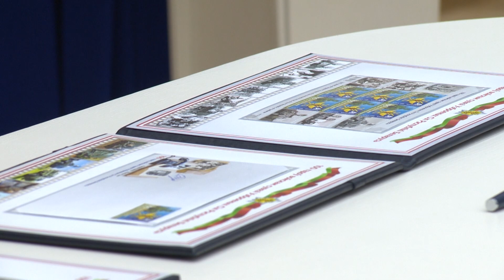В Беларуси выпустили почтовую марку «100 лет войскам связи»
К годовщине войск связи в Центральном Доме офицеров состоялась торжественная церемония гашения юбилейной марки «100 лет войскам связи Вооруженных Сил Республики Беларусь».
Проект включил в себя художественную почтовую марку, конверт первого дня и специальный памятный штемпель.